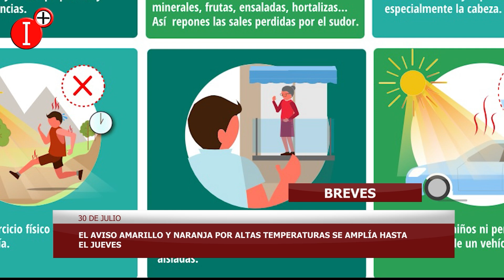BREVES del 30 de JULIO de 2024